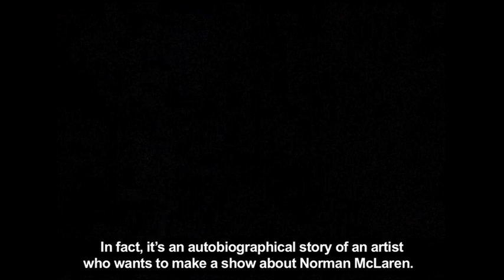Lemieux Pilon 4D Art : Michel Lemieux parle du spectacle NORMAN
Michel Lemieux parle de sa vision du spectacle NORMAN.

Michel Lemieux talks about his vision of the show NORMAN.